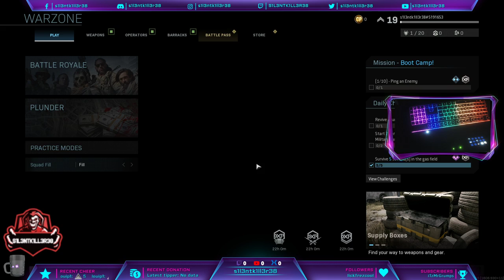call of duty-warzone first few games of it